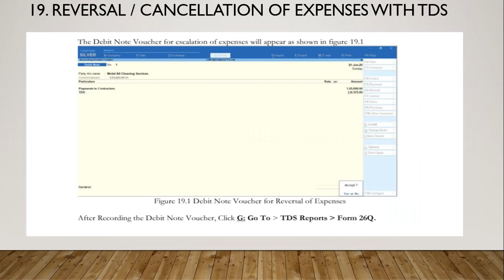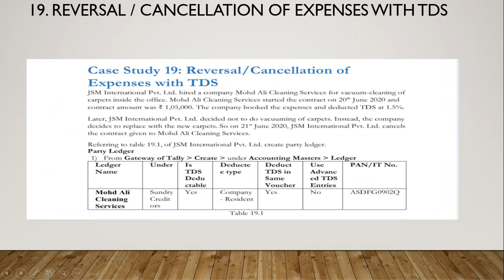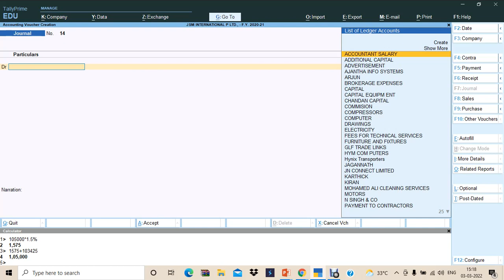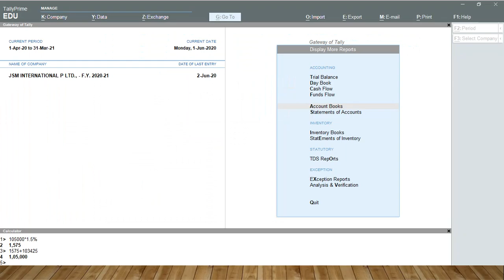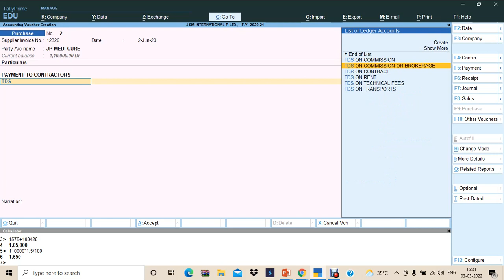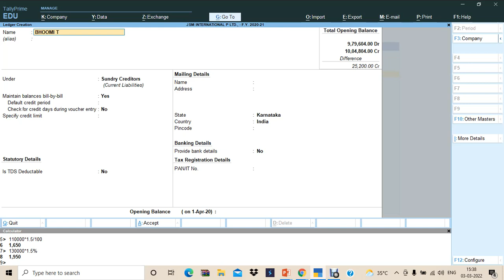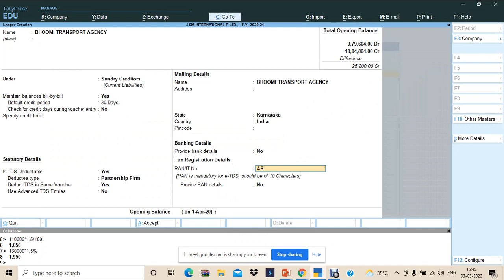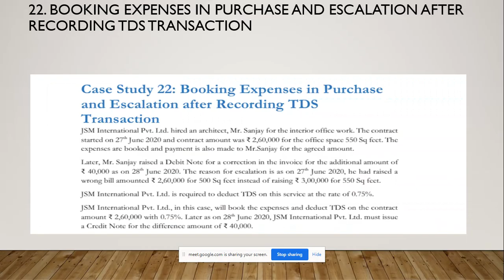TDS IN TALLY PRIME DAY 8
#TDS IN TALLY PRIME DAY 8 - A SUPER EXPLAIN IN TAMIL